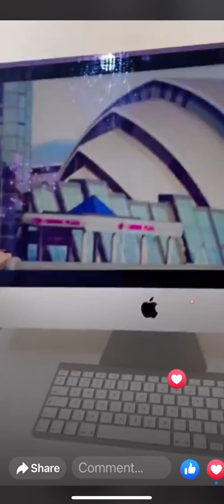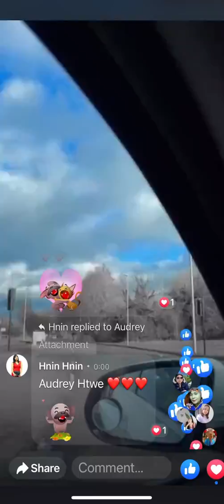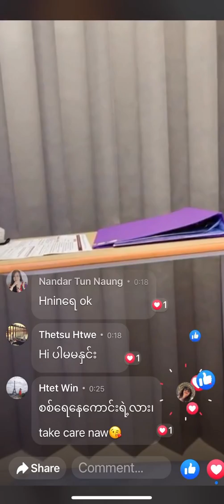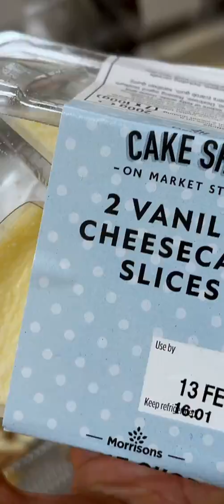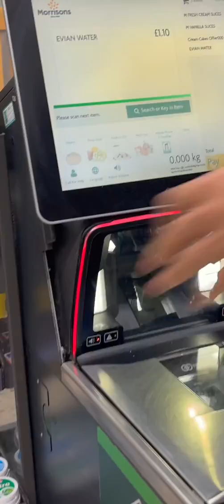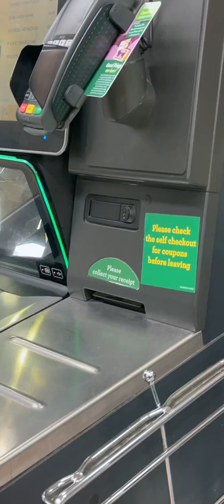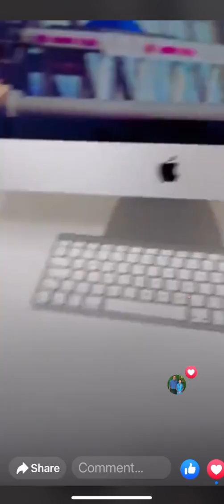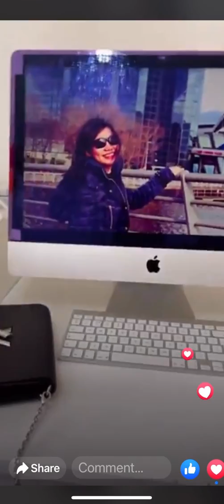ဒီနေ့စတိုင် ❤️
louis vuitton twist strap top handle bag epi leather styling LV come shopping with me luxury fashion

knit - zara
bag - LV louis vuitton twist strap top handle bag epi leather
shoes - chanel boots
jewellery - cartier

-- - - - - favourite playlist of the week - - - - -

မြန်မာ အ‌ဆွေးသီချင်းများ Songs to listen when You miss someone

00:00  ပျော်နေပါ
04:20  သတိရရင် ပြီးတာပဲ
09:16  မှားပြန်တယ်
12:16  လရိပ်
16:07  အချစ်ကအမှား
20:01  နီးနီးလေးနဲ့ဝေး
23:57  အမြဲတမ်းပဲမင်း
28:16  Message
31:30  လွန်ပါစေ အလွမ်းညတွေ
34:58  အနာဂတ်မဲ့
38:59  တရက်တော့ငိုပါ
42:31  ပြန်မဆုံဖြစ်ကြရင်